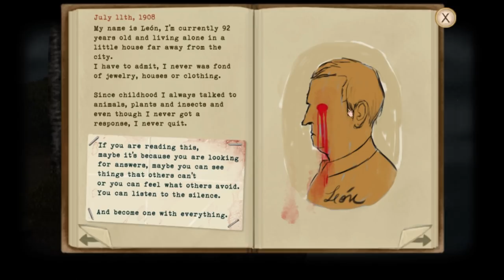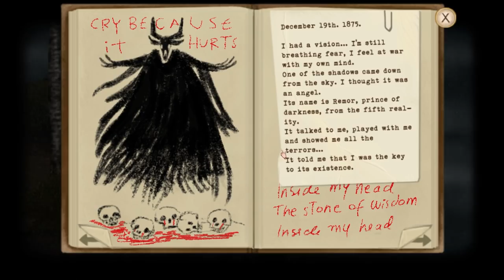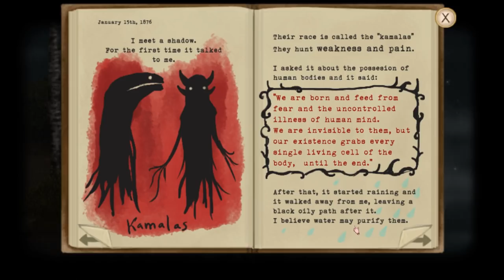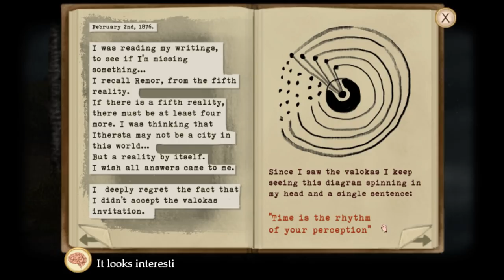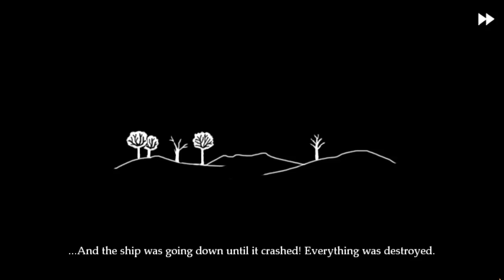Little Airship of Horrors || Fran Bow #4 (Chapter 4 - Playthrough)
Our adventure with Fran Bow continues as she finally meets the creepy skeleton known as Itward and boards his airship full of horrifying sights and sounds. In this video we playthrough the entirity of Fran Bow Chapter 4, in part 4 of a full walkthrough.

You've been watching SuperHorrorBro Mike and this was part 4 of a playthrough for horror game Fran Bow.